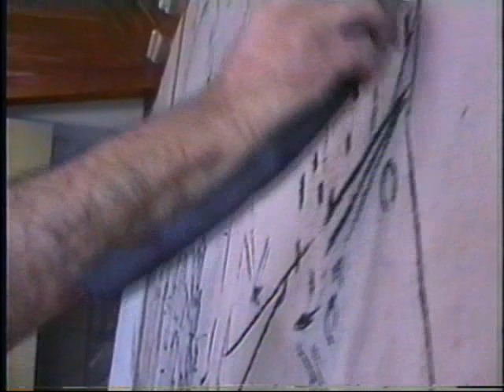Gerardo Chavez y La Procesion de La Papa - primera parte.wmv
Primera parte -para aligerar la descarga- del video que presenta un seguimiento desde el primer trazo al proceso de creación de una obra de magnitud por el pintor peruano Gerardo Chávez.

Realización: James Dettleff / José Yactayo